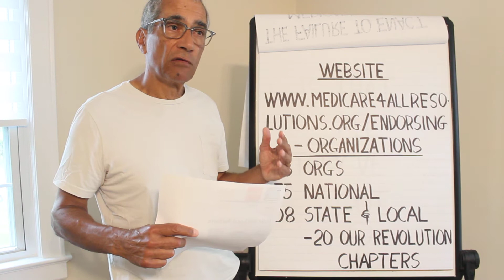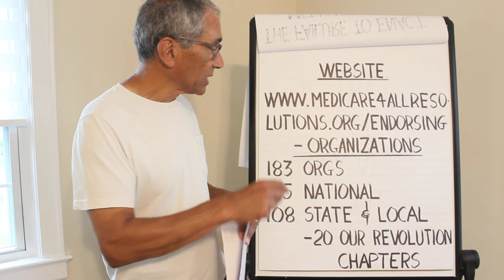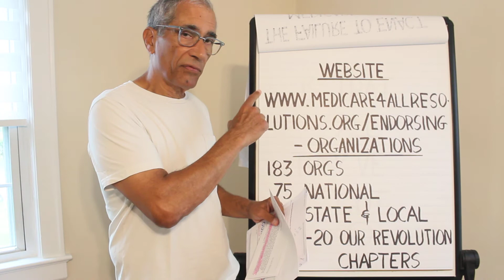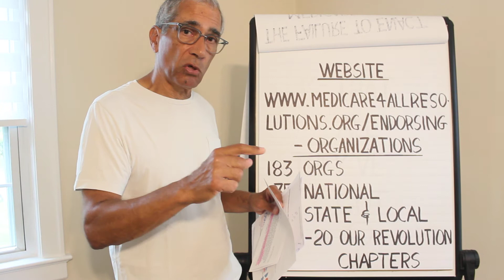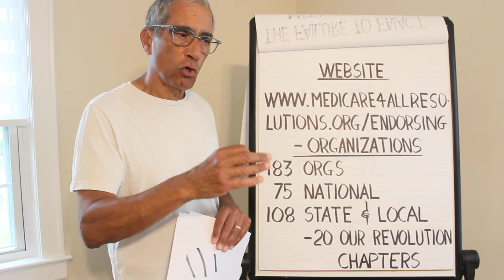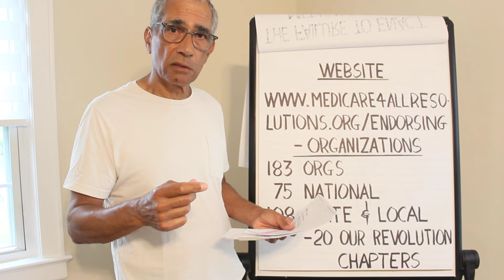"Our Poor Benighted" Medicare for All Movement - Part II of 6-Part Series.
Frank describes the powerlessness of the Medicare for All movement in spite of the great numbers of national, state, and local endorsing organizations and 10's of millions of citizens that they represent.